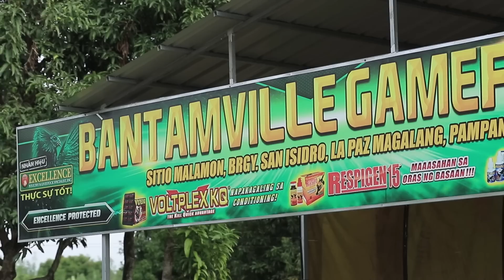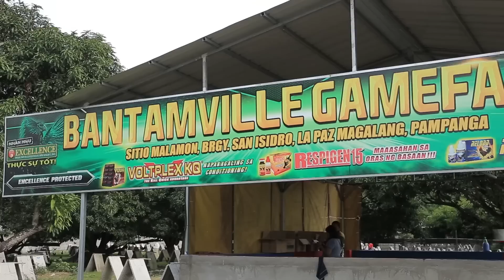S1 EP9 Show me your cock feat Oscar Gomez